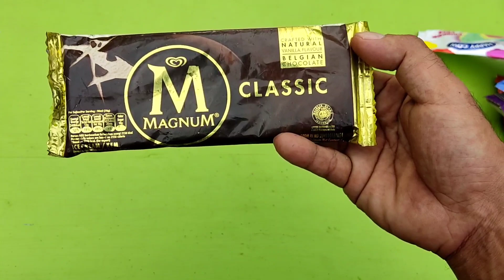ES KRIM PADDLE POP, ES KRIM MILKY DUO, ES KRIM FEAST, ES KRIM MAGNUM CLASSIC, ES KRIM MICKEY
Terimakasih...